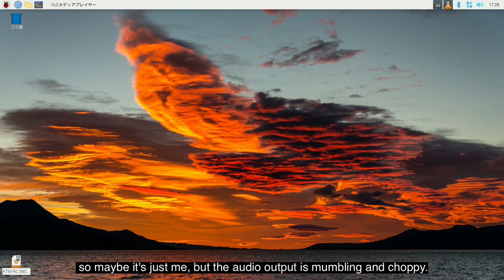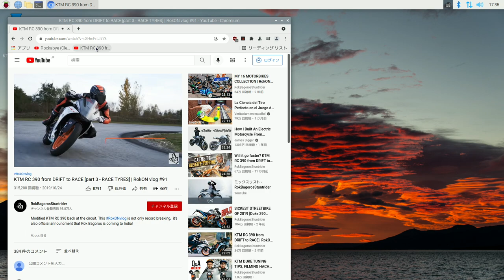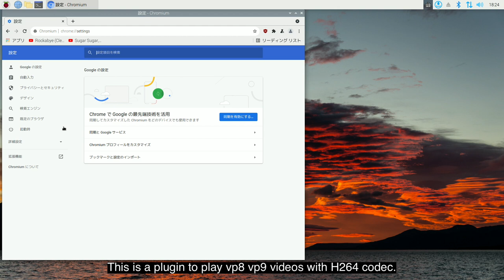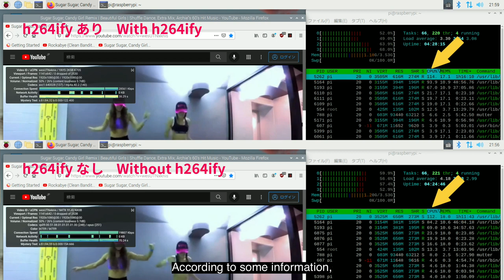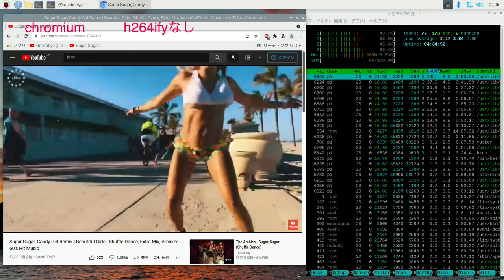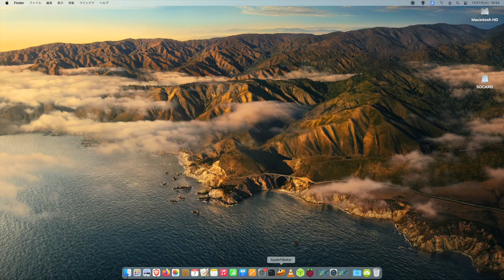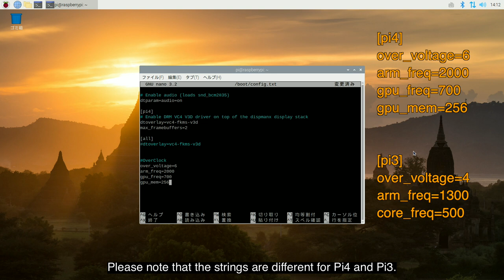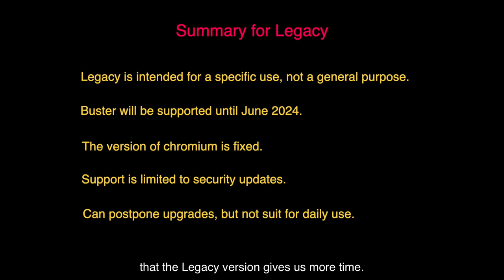Regret to go with Bullseye! Bullseye trouble fix, Revert to Buster and risks.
Some Trouble Fixing with Bullseye and Revert to Buster Legacy installation and risk explanation.

sudo nano /boot/config.txt
dtooverlay=vc4-kms-V3d  change to  dtooverlay=vc4-fkms-V3d

sudo raspi-config

sudo apt install fcitx-mozc

[pi4]
over_voltage=6
arm_freq=2000
gpu_freq=700
gpu_mem=256

[pi3]
over_voltage=4
arm_freq=1300
gpu_freq=500